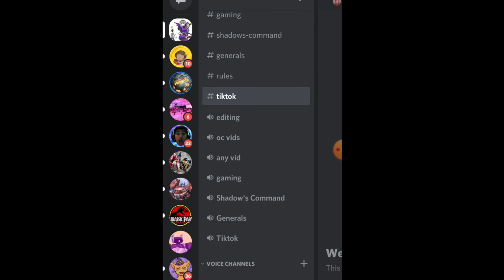discord community (read discription)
hey i decited to make a community for us editors i thought it would be fun to come together and talk with all of you i want my friends to join as well they dont have to though if they dont want to so have fun there guys hope you like the community

Ms.bumbleprime
Scarlett Prime
Adams Channel
Ghost Rider Pro
Devcon Prime
Anna Croft
and Atlantic prime